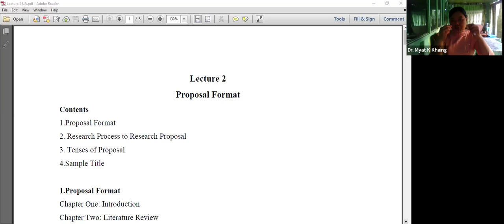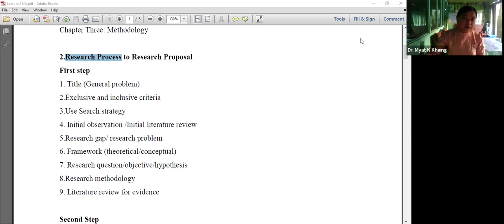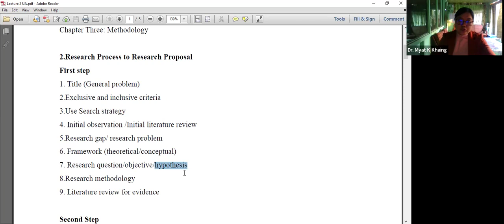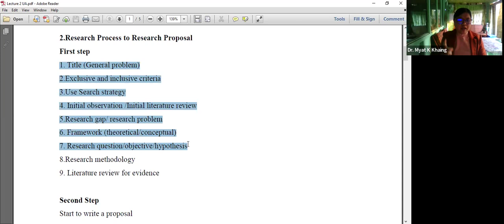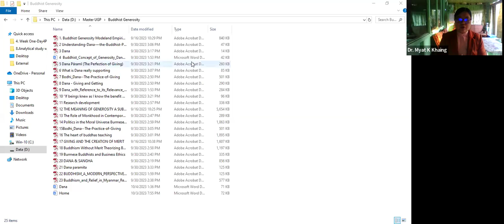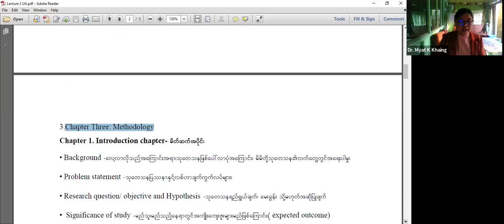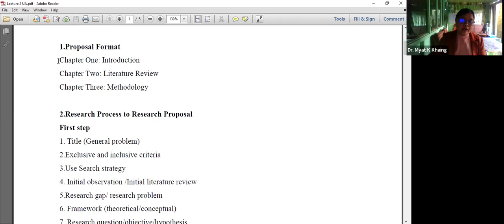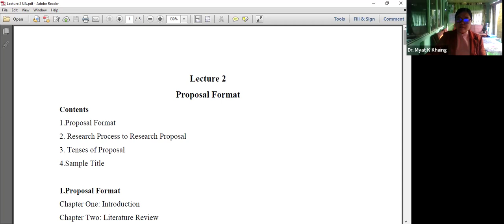Master of Arts in Abhidhamma (Final) Daw Myat Kay Khaing, Week 3, Day 1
Topic: Master of Arts in Abhidhamma (Final) Daw Myat Kay Khaing
7 am to 8 am